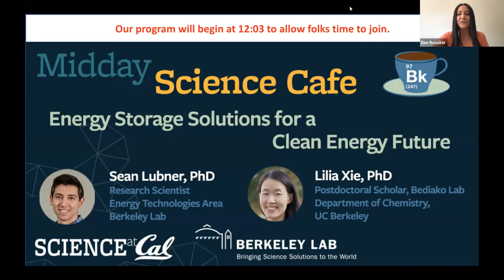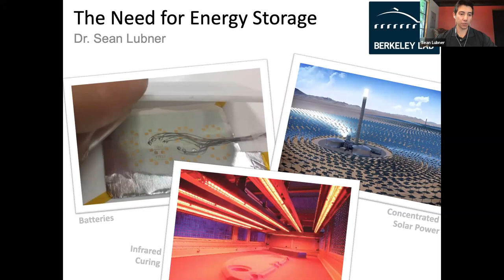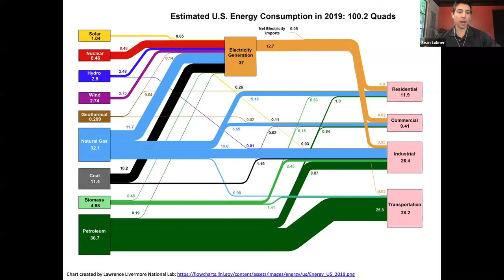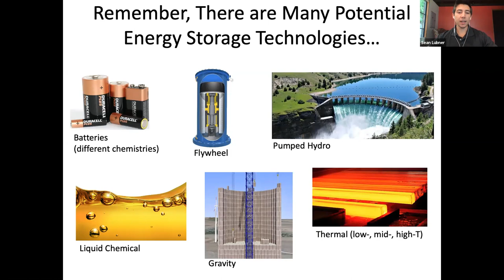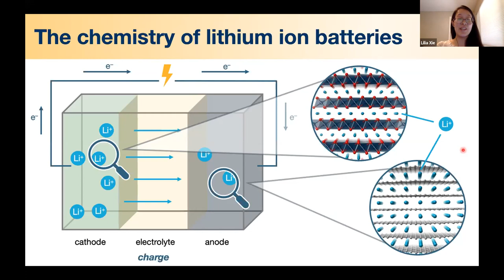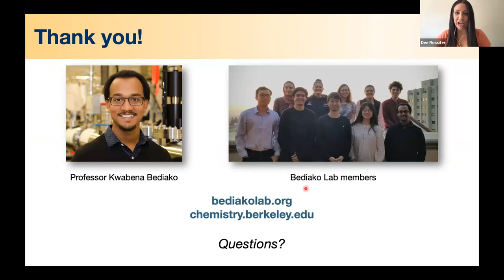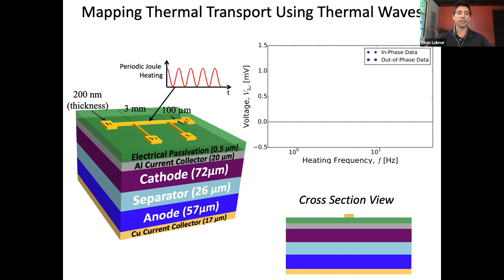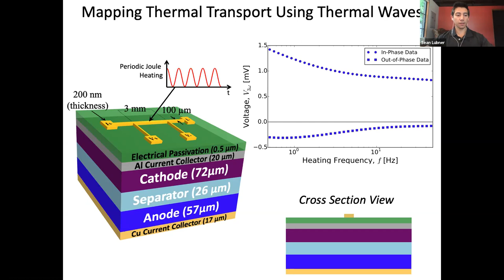Midday Science Cafe - Energy Storage Solutions for a Clean Energy Future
Thursday, August 20th 12pm – 1:30pm

Featuring
Dr. Sean Lubner
Research Scientist & Seaborg Fellow
Energy Technologies Area
Berkeley Lab

Dr. Lilia Xie
Postdoctoral Scholar, Bediako Lab
Department of Chemistry
UC Berkeley

Every year the U.S. consumes one fifth of the world’s energy, or the energetic equivalent of 1 cubic kilometer of coal. Dr. Sean Lubner will talk about what we use this energy for, why it is increasingly necessary for us to be able to store portions of this energy for minutes to days, and ways to improve energy storage technologies. Dr. Lilia Xie will share how she is leveraging modern nanotechnology to identify and develop novel materials that can enable better, more efficient batteries for everything from the cell phone in your pocket to grid-scale energy storage systems

Brought to you by UC Berkeley’s Science at Cal and Berkeley Lab’s Government & Community Relations Office, “Midday Science Cafe” is a new virtual series that highlights compelling and complementary scientific research from both institutions.